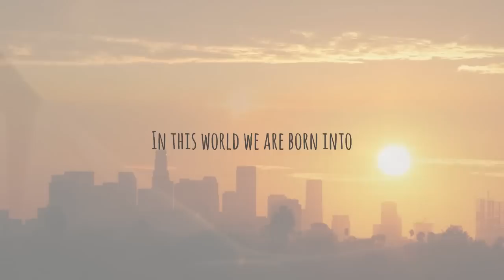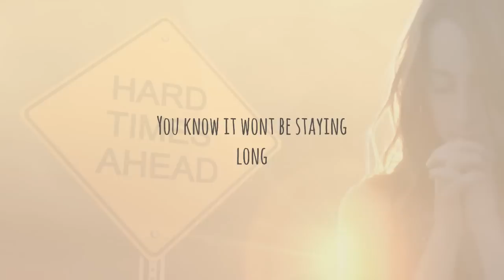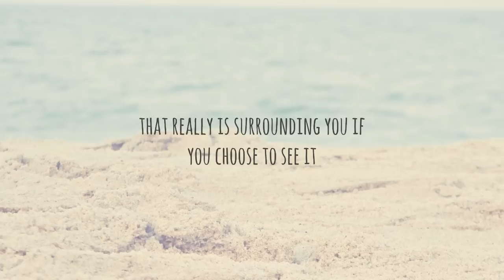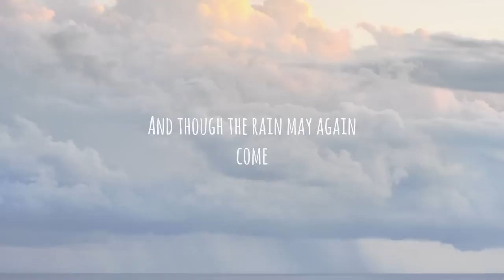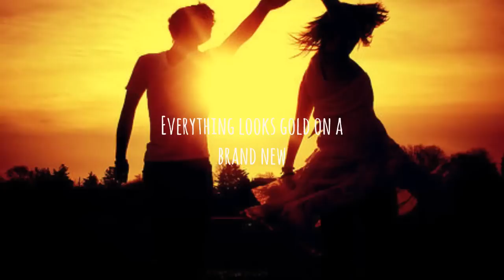Byron Foley - Brand New Summers Day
Hope this makes it feel like summer wherever you are...Byron Foley